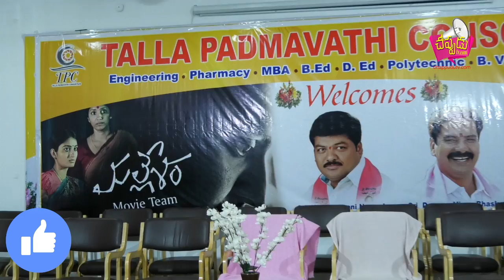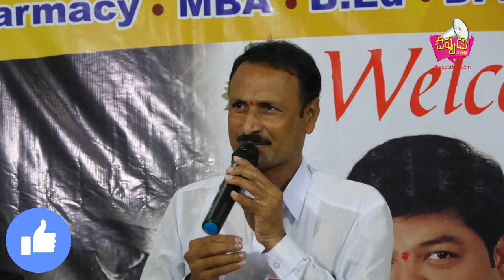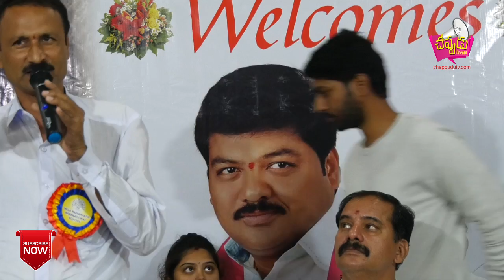Mallesham Movie Success Meet In Warangal